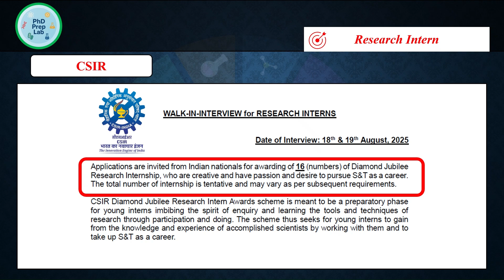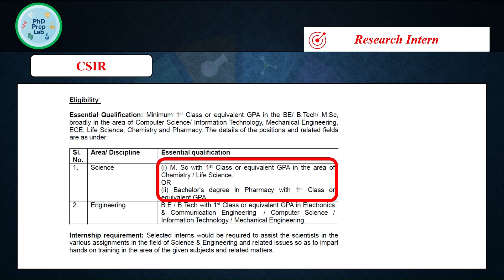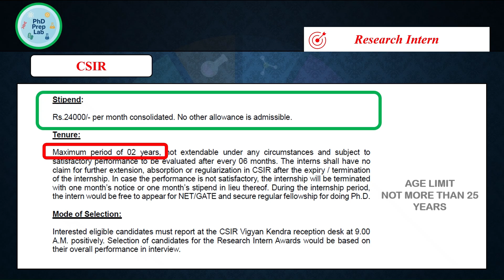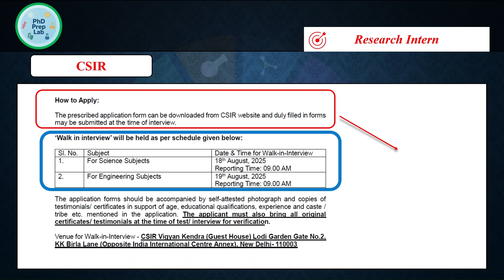CSIR Research Internship 2025 | ₹24,000/Month Stipend | Eligibility, Dates & Application Guide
🎓 CSIR Diamond Jubilee Research Internship Awards 2025 – Full Details, Eligibility, Application Process & Interview Tips

Are you a B.Tech, M.Sc, B.Pharm, Engineering, or Life Sciences graduate searching for a Government Research Internship in India?
This video covers everything you need to know about the CSIR Research Internship 2025 – from eligibility criteria to walk-in interview dates, stipend, required documents, and selection tips.
The Council of Scientific & Industrial Research (CSIR) – India’s leading R&D organization – is offering 16 prestigious Research Intern positions under its Diamond Jubilee Internship Awards 2025.
💡 No NET or GATE required – Fresh graduates are welcome!
📌 In This Video You Will Learn:
• ✅ Complete CSIR Internship 2025 Notification Details
• ✅ Eligibility for Science & Engineering Streams (Life Sciences, Chemistry, Pharmacy, Computer Science, IT, Mechanical, ECE)
• ✅ Stipend & Duration – ₹24,000/month for 2 years
• ✅ Walk-in Interview Schedule, Dates, and Venue
• ✅ List of Documents Required for CSIR Interview
• ✅ Pro Interview Tips to Increase Your Selection Chances
📅 Important Dates for CSIR Walk-in Interviews 2025:
• 18th August 2025 – Science Subjects: Chemistry, Life Sciences, B.Pharm
• 19th August 2025 – Engineering Subjects: Computer Science, IT, Mechanical, ECE
⏰ Reporting Time: 9:00 AM IST
📍 Venue: CSIR Vigyan Kendra, Lodi Garden Gate No.2, KK Birla Lane, New Delhi
💡 Why You Should Apply for CSIR Diamond Jubilee Research Internship 2025:
• Work directly with top scientists at India’s leading government research institutes
• Gain hands-on lab training in advanced research facilities
• No competitive exam needed – Apply even without NET/GATE
• Strengthen your CV for PhD, jobs, and global research opportunities
📑 Application Process:
1. Download the official form from the CSIR website
2. Fill it carefully
3. Bring it with original certificates, self-attested copies, and recent photographs to the interview